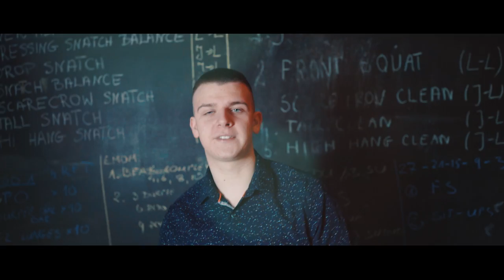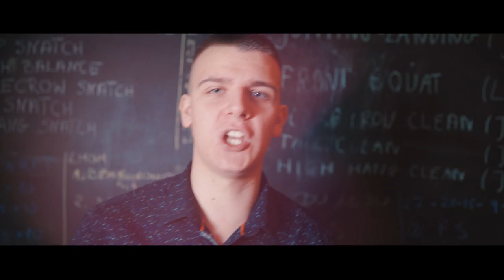DAWID SMOLIŃSKI - TAKA JAK TY ! 2017 ( PROD. DJ SEQUENCE ) DISCO POLO !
Dawid Smoliński- Taka Jak Ty! (Prod. DJ Sequence)

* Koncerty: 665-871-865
* Słowa i muzyka: Krzysztof Tatarczuk
* Aranżacja: Kamil Miśkiewicz - DJ SEQUENCE
* Klip: Okoniewski Filmworks
* Pobierz mp3

➡Snap: dawidsmolinski

❤Jeśli chcesz - udostępnij ten klip !!❤

❌Pozdrawiam Dawid Smoliński ❌